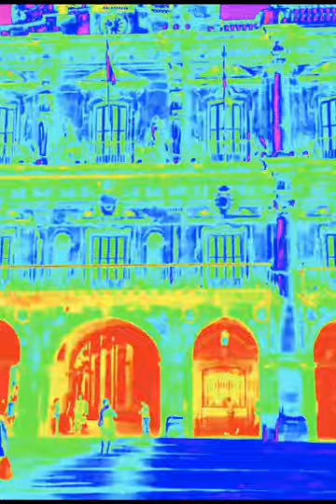videoclip oficial juan ballesta el bola y Manuel Reyes cantaor